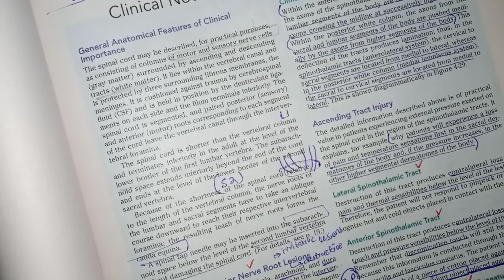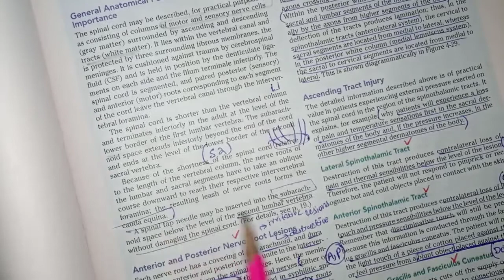Snell Clinical of spinal cord | Lesions of nerve roots and ascending tracts